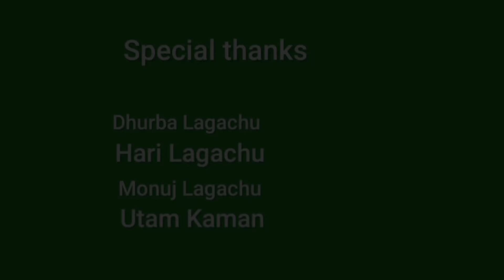Opan Ome'ke'miksi || Part -2 || Mising Short film || Jiban Lagasu official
Movie name : Opan Ome'ke'miksi

Director : Jiban Lagasu

Camera/ Editing :  Dhurba Lagachu

Special thanks